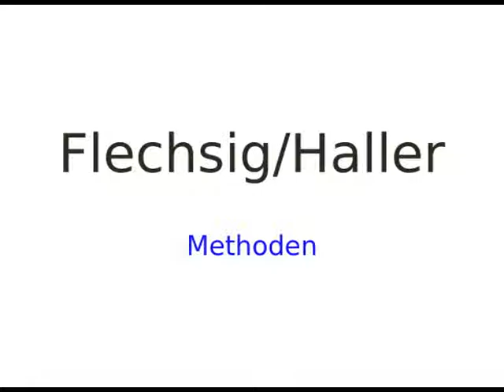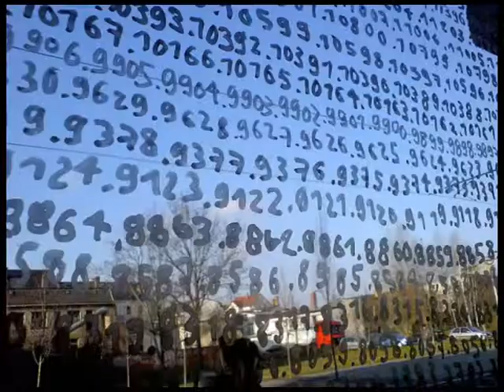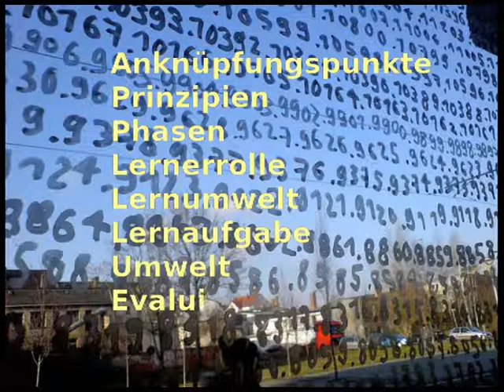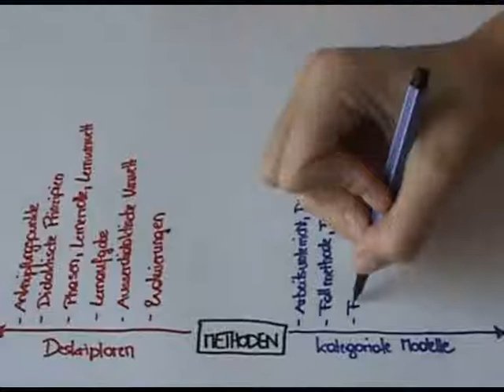Flechsig Methoden Orientierung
Einführung in den Status des Methodenbegriffs bei Flechsig und Haller